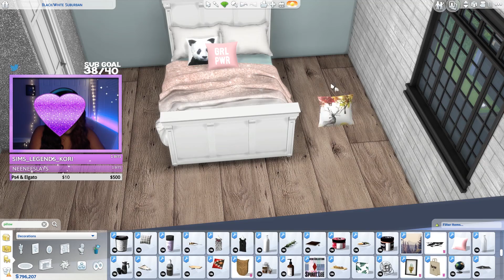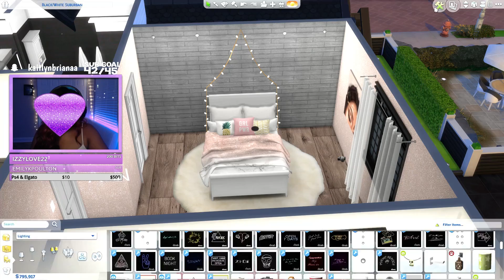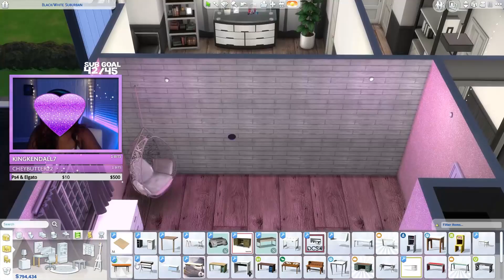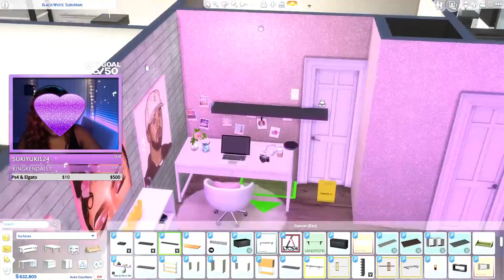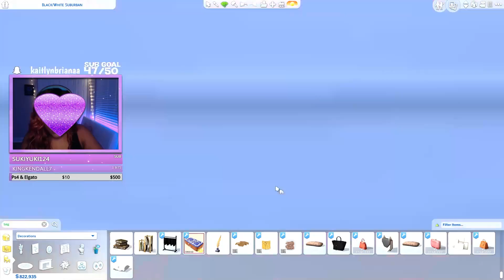Diamond's DREAM TUMBLR Bedroom ✨ | Best Teen Twin Room Build | The Sims 4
PINK PINK PINK
LED Lights & a Girls Dream Room
What's your fave part of the room?

☆☆☆☆More Info☆☆☆☆

(INFO IN THE ABOUT SECTION OF MY CHANNEL)

FAQ:
Recording Software: OBS Studio
Microphone: Blue Yeti
Origin ID: Xureila
My Age: 20teen
My PC: Specs In About Section of my Channel *